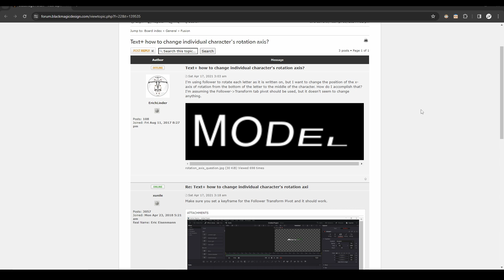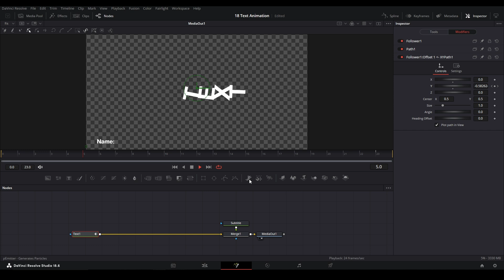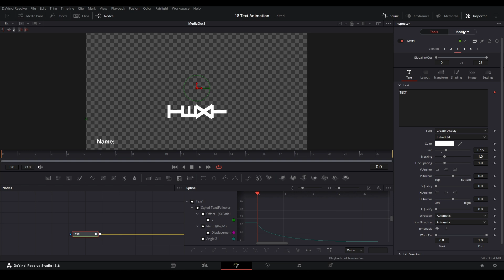DaVinci Resolve | Follower Pivot Rotation Fix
There is a misunderstanding in the fusion page of davinci resolve where the pivot point the follower modifier of the text does not start in the middle. In this video I will teach you the correct way to fix the rotation pivot point of the control in order for it to start from the middle.

Such a niche issue but here is the solution nonetheless.

PeeJ ent PeeJ_ent PeeJ RL AMV Edit AMV Edits AMV Editing Anime Video Anime Music Video Davinci Resolve